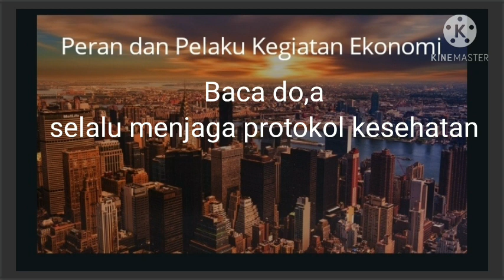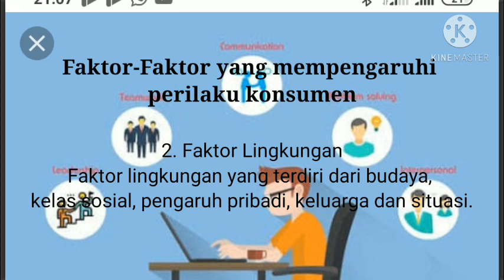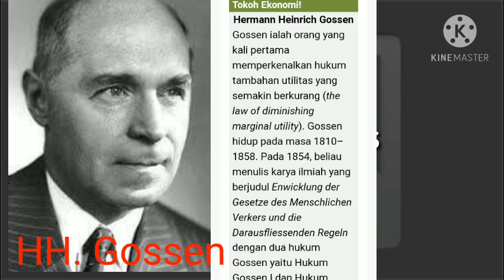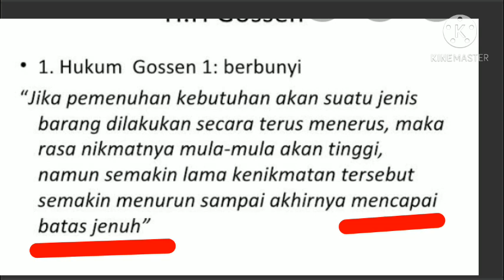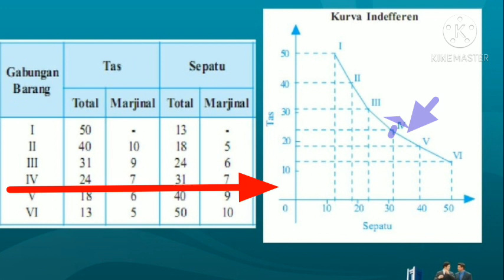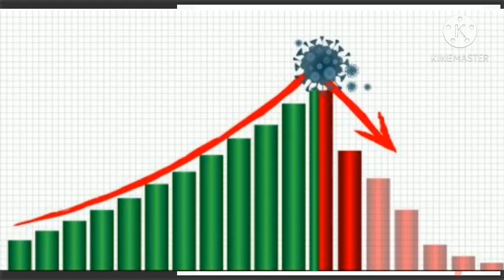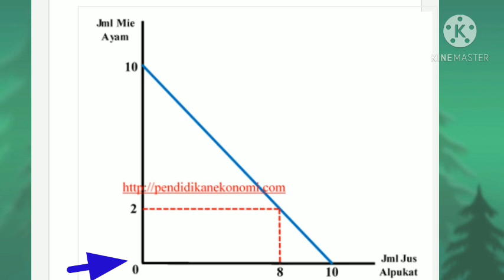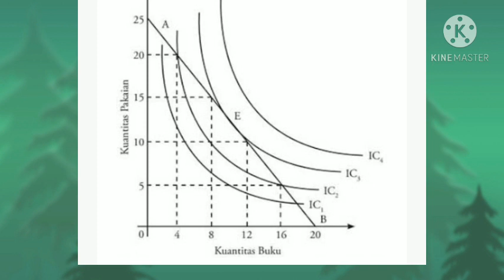Peran dan Pelaku Kegiatan Ekonomi 3 Peran Rumah Tangga Konsumsi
Materi Prilaku Konsumen, Hukum Gossen, Kurva indiferens dan Budget Line